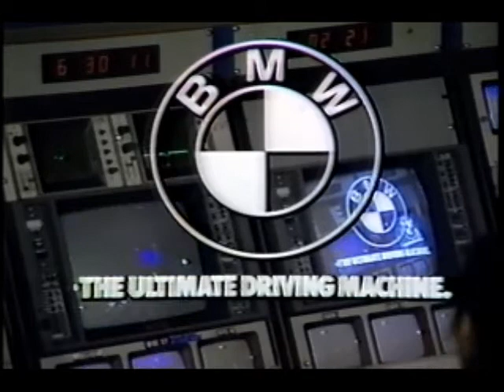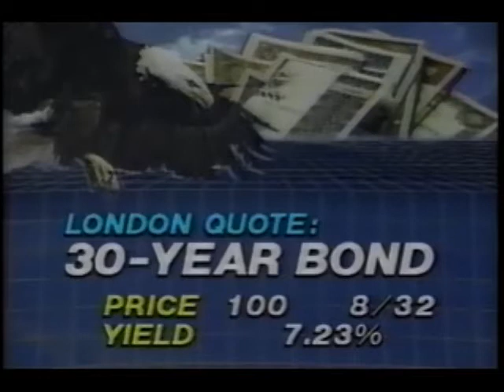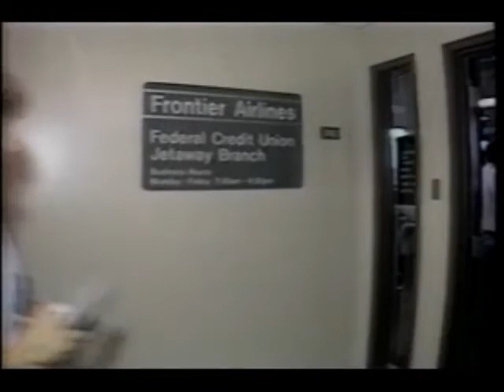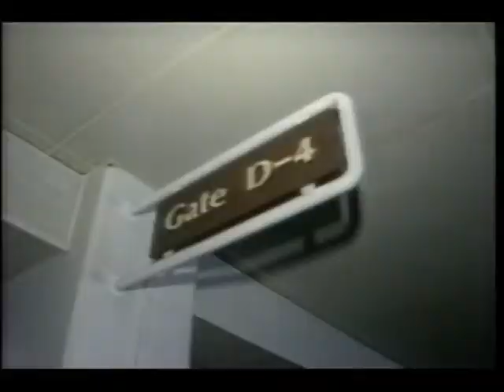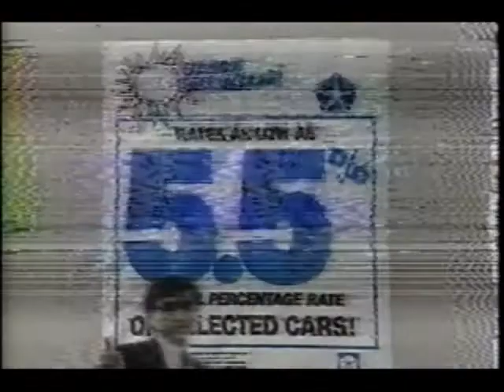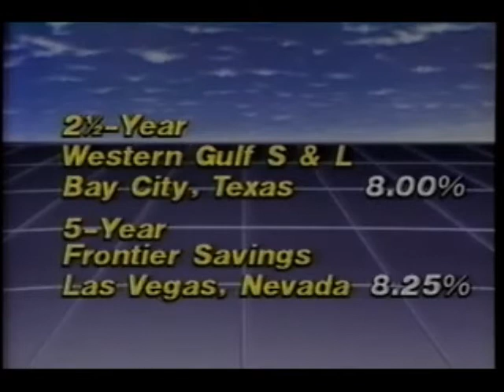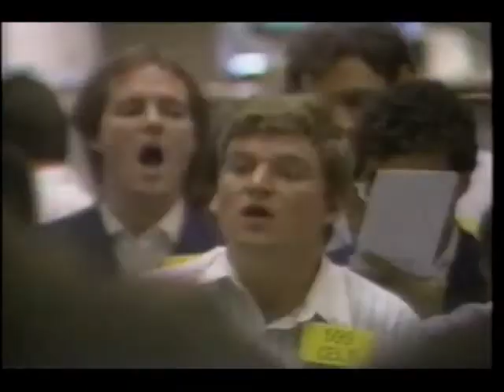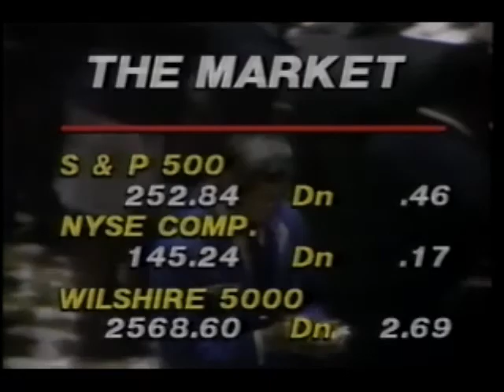CNN Business Morning- August 29, 1986 (partial)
Here is most of an episode of CNN Business Morning, hosted by Stuart Varney from 1986. Today's stories include Frontier Airlines filing for bankruptcy, advance information released, a report at precious metal prices and currency exchange rates, bond prices, and the current money supply. Next, David Jones analyzes some current economic issues from monetary supply to price controls to growth prospects. After the first break, more information on Frontier Airline's troubles including employees laid off, Digital's new PC model, Burroughs auctioning off Sperry, cut rate auto loans, a look at the best CD rates (no, no this new music format!), and Reid Collins with a brief news summary including a report on the conviction of Jerry Whitworth and an escape over Checkpoint Charlie in Berlin. Plus, a look on platinum and its recent investment performance and its chief uses, oil prices, a summary of the major market indices, and Robert Prindiville discusses investment in global funds.